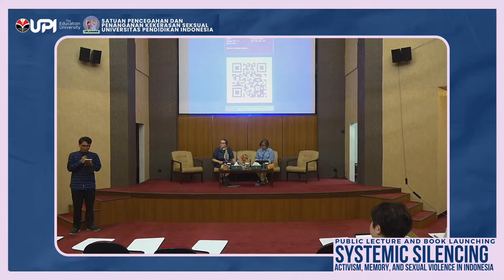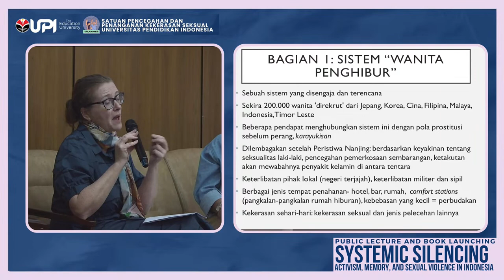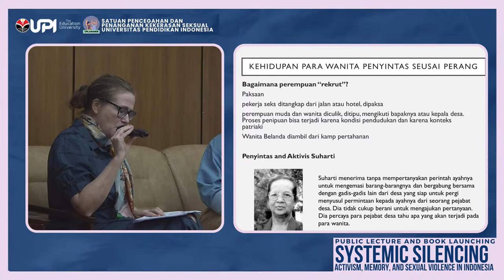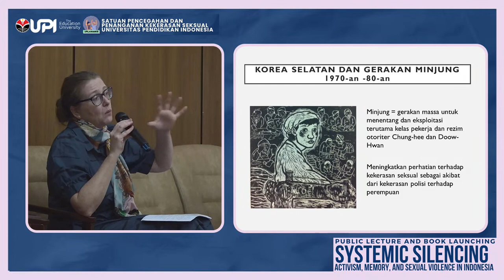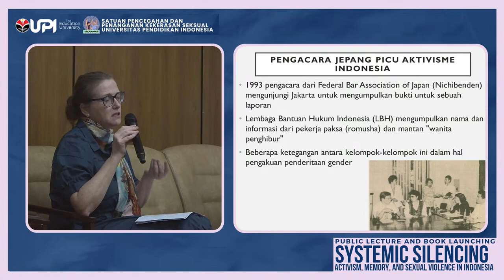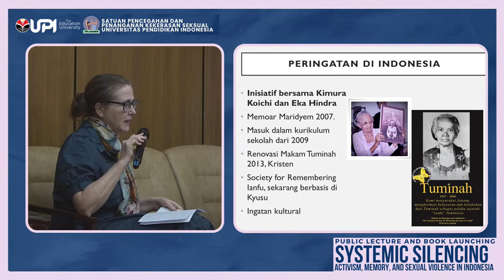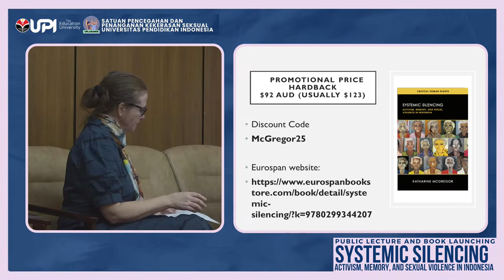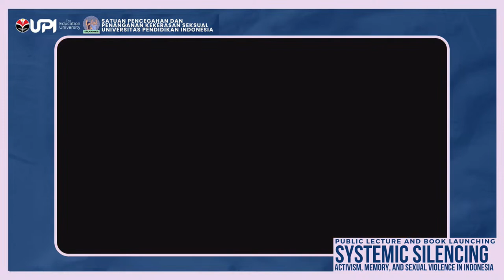Public Lecture and Book Launching: Systemic Silencing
Public Lecture and Book Launching: Systemic Silencing; Activism, Memory, and Sexual Violence in Indonesia